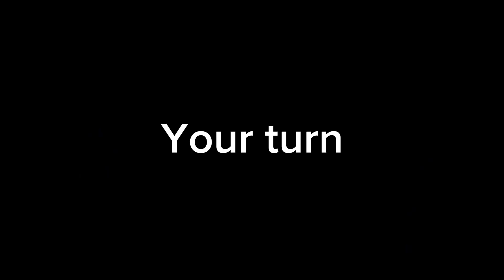Round 1 vs this guy on Discord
Round 1/100

Credit to @AlbertoThsAwesome2005